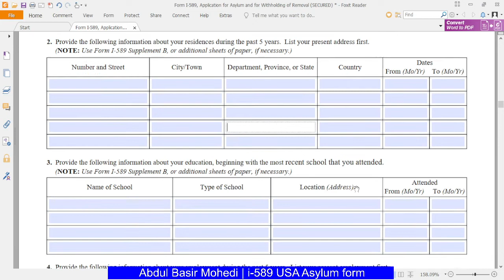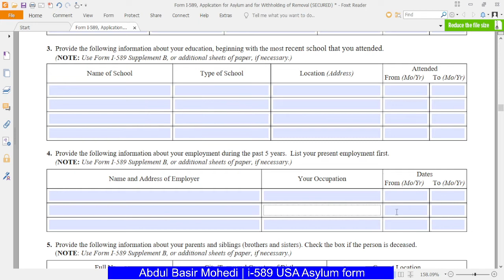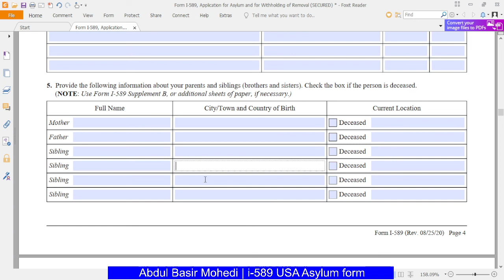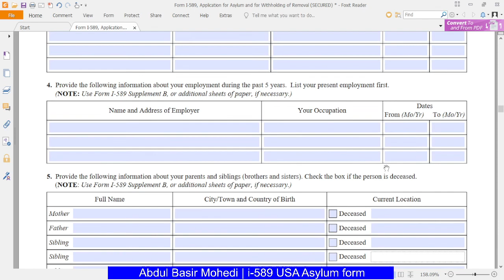فورم پناهندگی آمریکا؛ بخش 3 | معلومات سابقه شماUSA i-589 asylum form; Part3 | Background information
فورم پناهندگی آمریکا؛ بخش 3 | معلومات سابقه شما
USA i-589 asylum form; Part 3 | Background information

راهنمایی ثبت نام فورم پناهندگی آمریکا
USA i-589 asylum form

فورم پناهندگی i-589 آمریکا؛ بخش1| معلومات درباره شما
USA i-589 asylum form; Part 1 | Information about you

فورم پناهندگی i-589 آمریکا؛ بخش 2 | معلومات فامیل شما
USA i-589 asylum form; Part 2 | family information

فورم پناهندگی آمریکا؛ بخش 4 | معلومات کیس شما
USA i-589 asylum form; Part 4 | your application

فورم پناهندگی آمریکا؛ بخش 5 | معلومات اضافی کیس شما
USA i-589 asylum form; Part 5 | additional app info

فورم پناهندگی آمریکا؛ بخش 6 | امضای شما
USA i-589 asylum form; Part 6 | your signature

فورم پناهندگی آمریکا؛ بخش 7 | فورم زمان مصاحبه
USA i-589 asylum form; Part 7 | interview

این فورم برای کسانی است که توسط ویزای پارول وارد آمریکا شده اند.